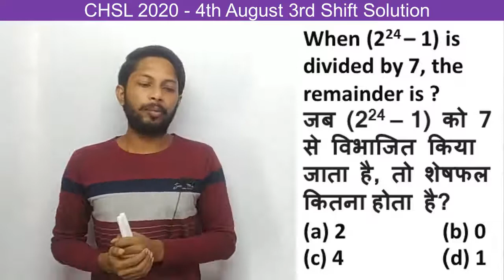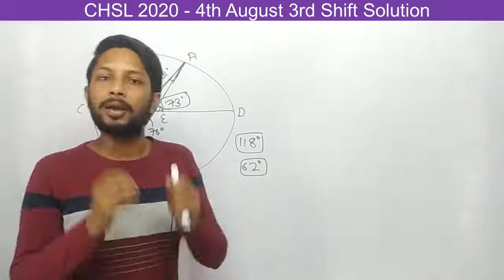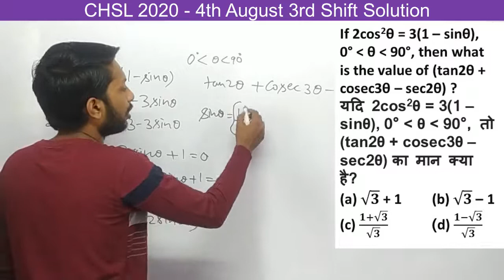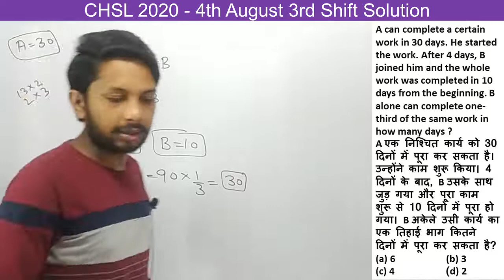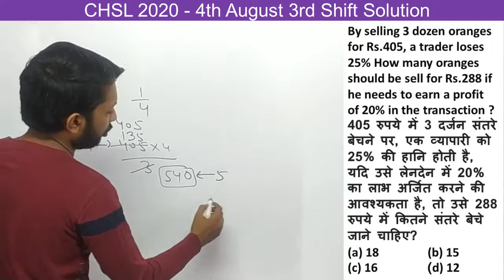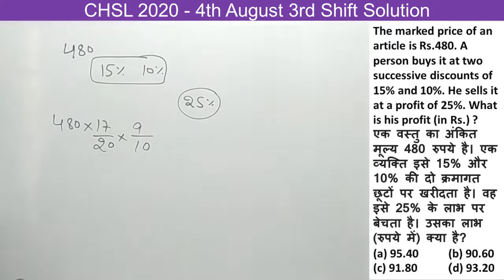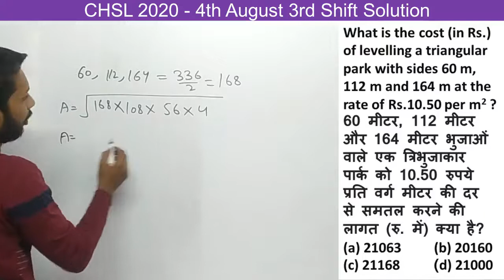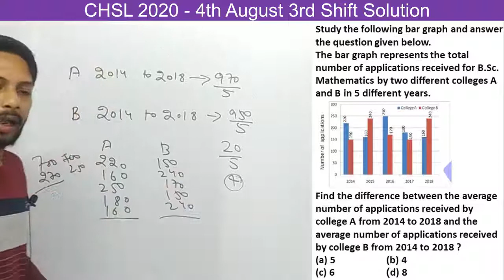CHSL 2020 4th August 3rd Shift | Solution of All 25 Questions with Best Approach | By Mayank Kumar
Hello friends, This session will be very helpful in your CGL 2020 Mains Preparation. To learn new concept with new pattern of examination you have to do practice of recent questions. In this session, I solved all the questions of CHSL 2020 4th August 3rd Shift.

chsl 2020 4th August 3rd Shift Solution
chsl 2020 exam solution